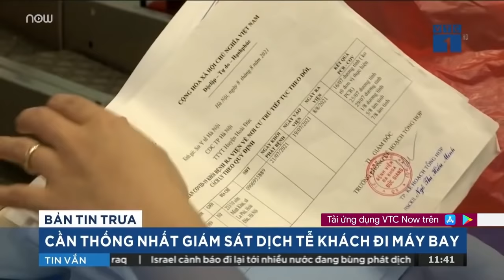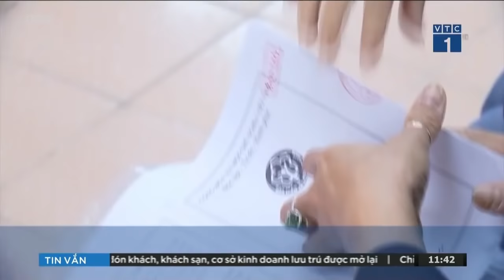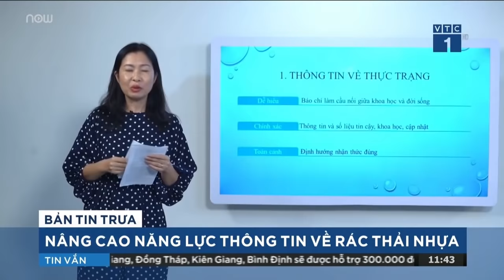Người Hà Nội đội mưa đi ăn phở sau 80 ngày đóng cửa chờ đợi | VTC16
VTC16 | Từ sáng sớm 14/10, người dân Hà Nội đã phấn khởi rủ nhau đi ăn phở, tranh thủ "nhâm nhi" chút tiết trời Hà Nội của những ngày cuối Thu.